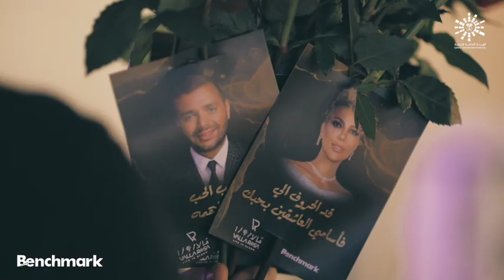حفل الفنانة اصالة والفنان رامي صبري في جدة 2021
حفل الفنانة اصالة والفنان رامي صبري
 ضمن موسم حفلات صيف جدة
في اكبر قبة في العالم (جدة سوبر دوم)
بتاريخ 19 اغسطس 2021 تنظيم شركة بنش مارك
تصوير شركة add احدى شركات بنش مارك